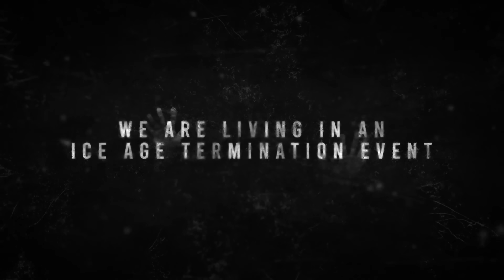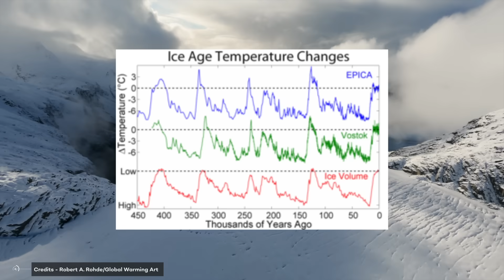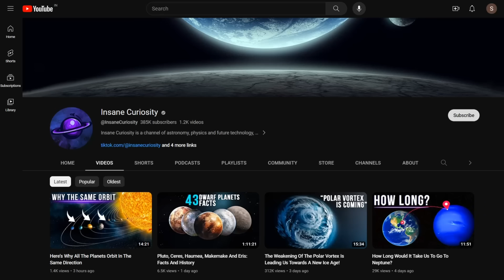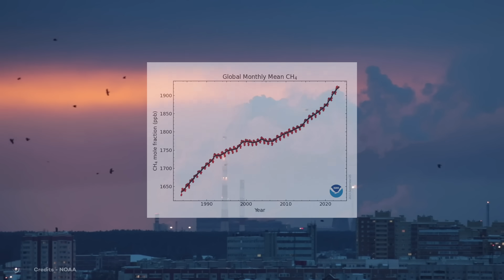We Are Living In An Ice Age Termination Event.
2024 could be even hotter than this year because we might be on the brink of an ice age termination event. It all started over two and a half million years ago, and scientists are still trying to figure out how it works. Of course, the Milankovitch theory explains the cyclical changes in Earth's temperature, but there are still many open questions.
During an ice age, there are periods of cold when glaciers spread, and these are called glacial cycles. The opposite of this is the warm periods, called interglacial periods when the glaciers melt. Scientists used to think we were in one of these warm periods, but recent studies suggest something else is happening right now: temperatures are rising like crazy and glaciers are melting. And methane could be responsible for this. The last time something like this happened, Tundras turned tropical and strange animals like glyptodons, a sort of heavy armored armadillos, started populating the Earth. So, where are we exactly headed?

What’s an Ice Age?
First of all, allow me to remind you what an ice age actually is.
Ice ages are periods when huge sheets of ice cover large areas of land. They can last for millions of years and drastically change the landscape. Throughout Earth's history, there have been several major glaciations. The most recent one occurred during the Pleistocene Epoch, which lasted from 2.6 million to 11,700 years ago. During this time, early humans like Hom0 erectus and early Hom0 sapiens had to adapt to the challenges of the ice ages and warmer interglacial periods.

Methane
Now, a new study suggests we might be living during one of these terminations. And scientists came to this conclusion by studying a very well-known gas: methane.
Methane is a well-studied molecule in the universe, and astronomers know it really well! Methane can even be found way up in the sky on some planets, like Mars.
Among other things, methane is also very important for life on Earth. You can find it in a bunch of places: sometimes, it is hiding deep underground, like a secret gas in the earth.

The Rising of Methane
Ice age terminations occur in three phases, each of which is recorded in ice cores dating back 800,000 years. The first phase begins with a gradual rise in methane and CO2 levels, resulting in global warming over a period of a few thousand years.

The end of each ice age brought a big change to the Earth's surface. The air bubbles trapped in ice tell us that the amount of methane in the air increased a lot during these times. This caused the climate to warm up by a few degrees over a few thousand years. The main reason for this increase in methane was the growing wetlands in tropical areas.

00:00 Intro
01:20 What is an Ice Age
01:40 Pleistocene Epoch
03:03 Glacials and Interglacials
05:20 Methane: A responsible?
07:20 The rising of Methane
09:30 What will happen next?